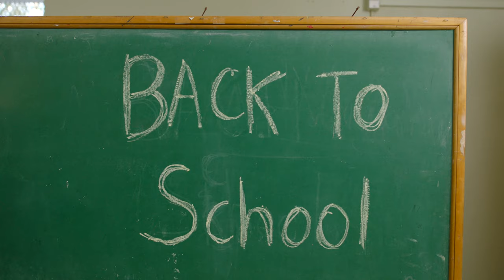BACK TO SCHOOL Trailer (2020) Comedy Series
Back to school series trailer

Back to School is a mini series about teachers and the different problems they have with their students as well as each other.

Teachers not only have problems with their students but sometimes with each other.

Directed By: Chris Orr
Produced By: Cat Hardin
cinematographer: Chad Leto
Sound: Michael Amico
Written By: Steven Briggs
Featuring: Steven Briggs, Sire James, Shannon Conlon, Brian Scolaro, Marty Ross, Daniel Engel

kids pranking teacher. Teacher gets pranked by students and everyone realizes it but him.

STEVEN BRIGGS ON AMAZON